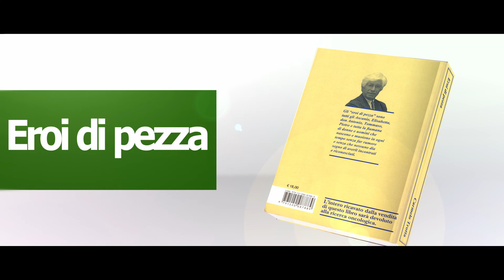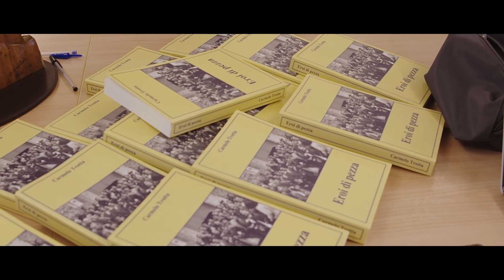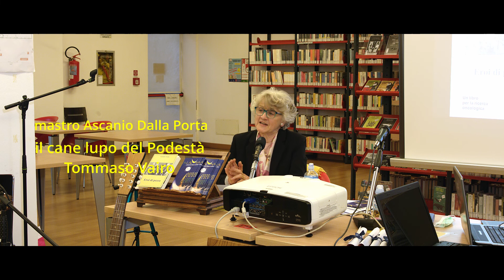EROI DI PEZZA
Presentazione del libro "EROI DI PEZZA" di Carmelo Trotta - Stio - Treviso